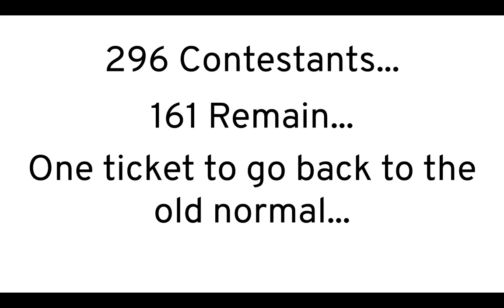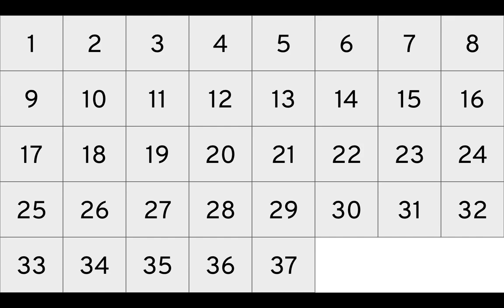2020 Object Shows Viewer Voting 92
Vote for as many people as you want, the two with the most votes will leave whereas the person with the least votes will get a random token!